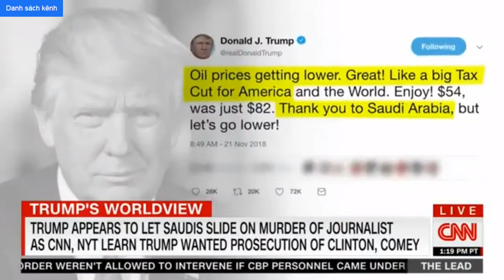CNN's Jake Tapper RIGHT NOW 🔴 CNN The Lead Breaking News Today Nov 21,18 | 5PM